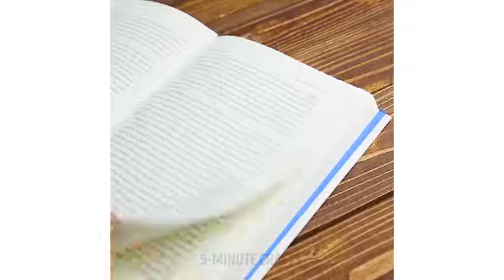Pár užitočných vychytávok